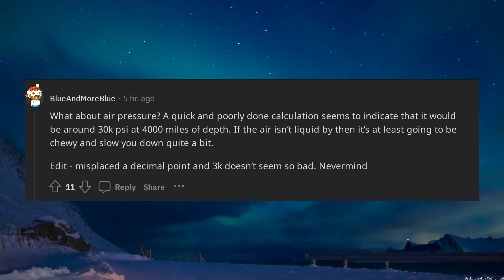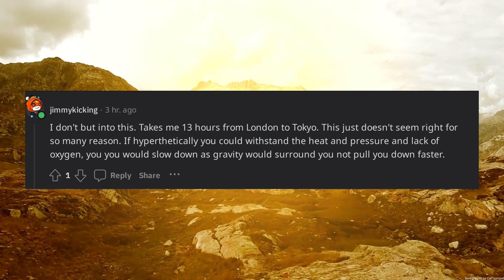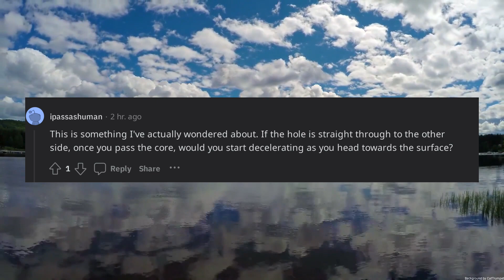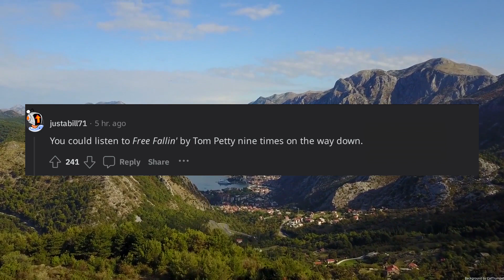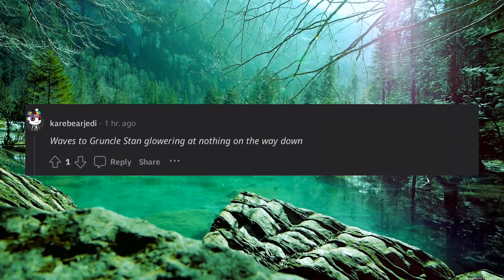TIL The current estimated time that it would take to free fall to the center of the earth is 38 minu